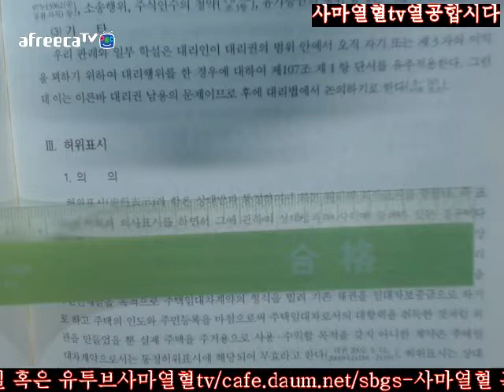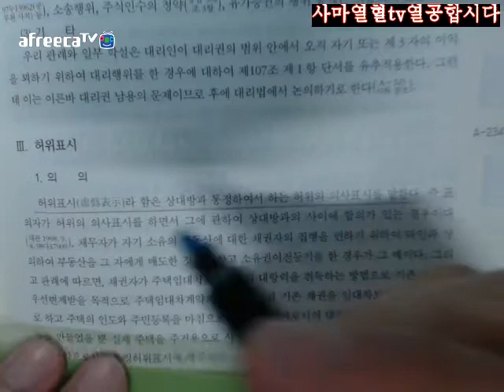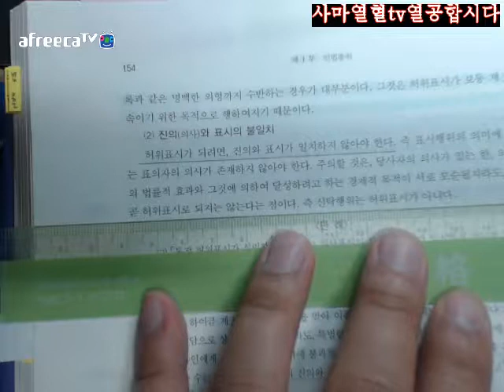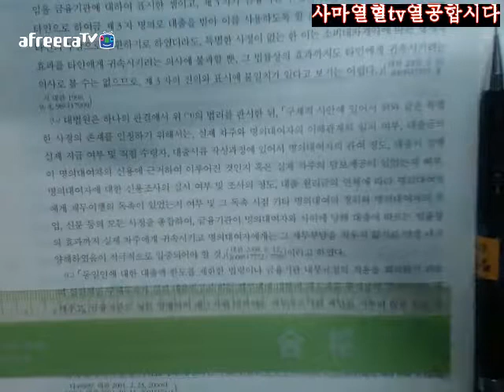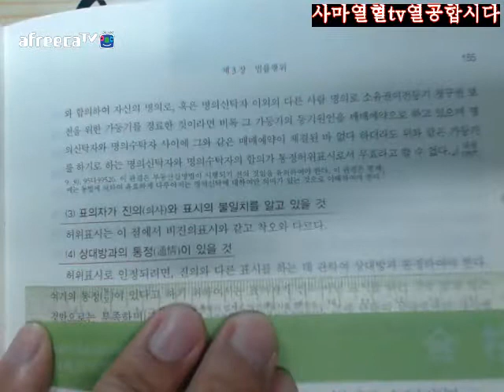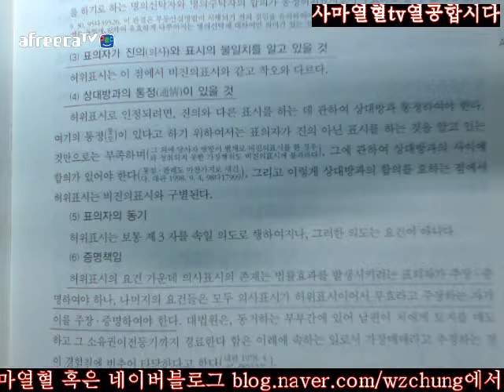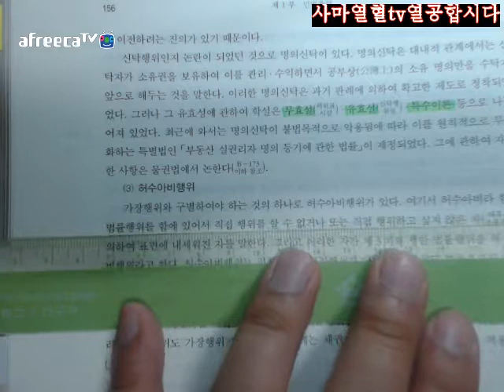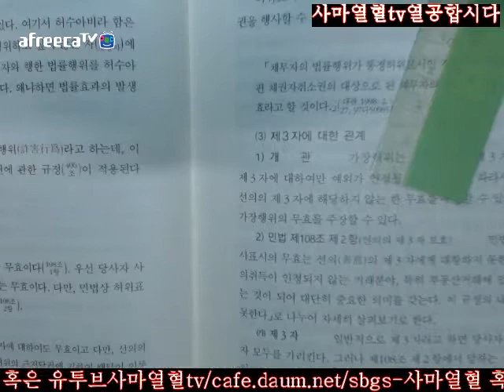153 156사마열혈TV20172018송덕수저제10판신민법강의2회독=제1부민법총칙제3장법률행위제7절흠있는의사표시Ⅲ허위표시1의의2요건3허위표시와구별하여야하는행위153 156